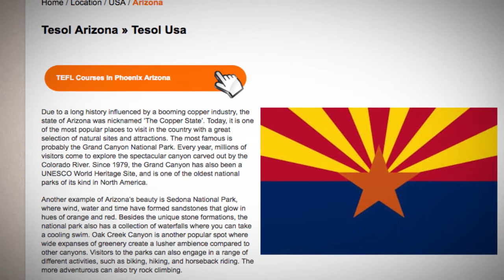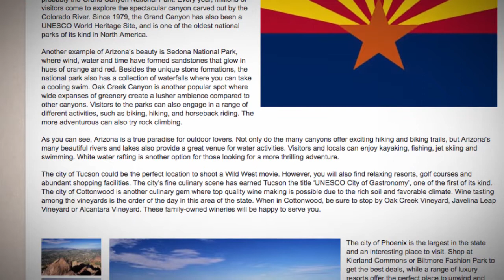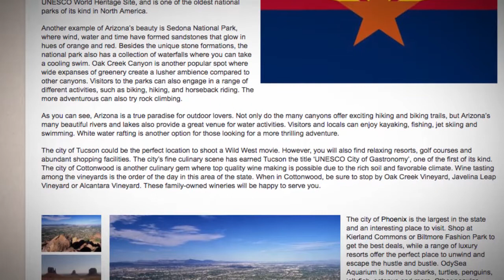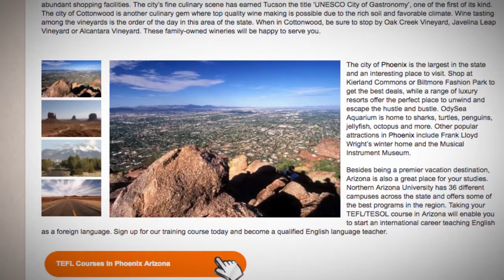Combined TEFL / TESOL Course in Arizona | Teach & Live abroad!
Due to a long history influenced by a booming copper industry, the state of Arizona was nicknamed ‘The Copper State’. Today, it is one of the most popular places to visit in the country with a great selection of natural sites and attractions. The most famous is probably the Grand Canyon National Park. Every year, millions of visitors come to explore the spectacular canyon carved out by the Colorado River. Since 1979, the Grand Canyon has also been a UNESCO World Heritage Site, and is one of the oldest national parks of its kind in North America.

Another example of Arizona’s beauty is Sedona National Park, where wind, water and time have formed sandstones that glow in hues of orange and red. Besides the unique stone formations, the national park also has a collection of waterfalls where you can take a cooling swim. Oak Creek Canyon is another popular spot where wide expanses of greenery create a lusher ambience compared to other canyons. Visitors to the parks can also engage in a range of different activities, such as biking, hiking, and horseback riding. The more adventurous can also try rock climbing.

As you can see, Arizona is a true paradise for outdoor lovers. Not only do the many canyons offer exciting hiking and biking trails, but Arizona’s many beautiful rivers and lakes also provide a great venue for water activities. Visitors and locals can enjoy kayaking, fishing, jet skiing and swimming. White water rafting is another option for those looking for a more thrilling adventure.

The city of Tucson could be the perfect location to shoot a Wild West movie. However, you will also find relaxing resorts, golf courses and abundant shopping facilities. The city’s fine culinary scene has earned Tucson the title ‘UNESCO City of Gastronomy’, one of the first of its kind. The city of Cottonwood is another culinary gem where top quality wine making is possible due to the rich soil and favorable climate. Wine tasting among the vineyards is the order of the day in this area of the state. When in Cottonwood, be sure to stop by Oak Creek Vineyard, Javelina Leap Vineyard or Alcantara Vineyard. These family-owned wineries will be happy to serve you.

The city of Phoenix is the largest in the state and an interesting place to visit. Shop at Kierland Commons or Biltmore Fashion Park to get the best deals, while a range of luxury resorts offer the perfect place to unwind and escape the hustle and bustle. OdySea Aquarium is home to sharks, turtles, penguins, jellyfish, octopus and more. Other popular attractions in Phoenix include Frank Lloyd Wright’s winter home and the Musical Instrument Museum.

Besides being a premier vacation destination, Arizona is also a great place for your studies. Northern Arizona University has 36 different campuses across the state and offers some of the best programs in the region. Taking your TEFL/TESOL course in Arizona will enable you to start an international career teaching English as a foreign language. Sign up for our training course today and become a qualified English language teacher.

Find out more about taking a TEFL course in Arizona